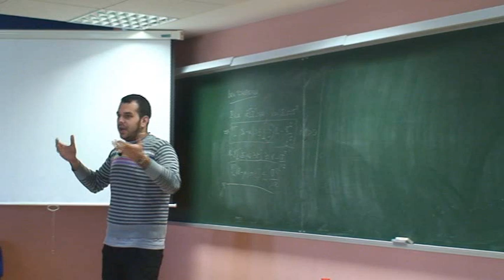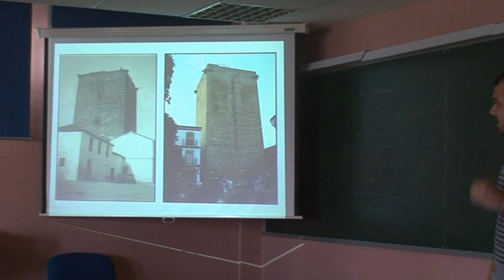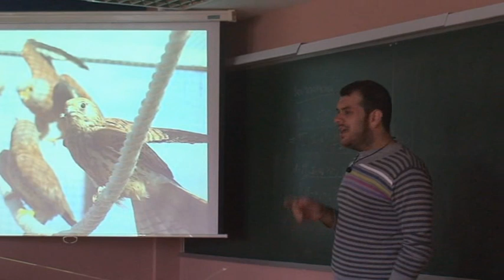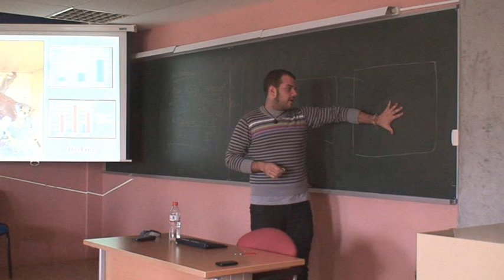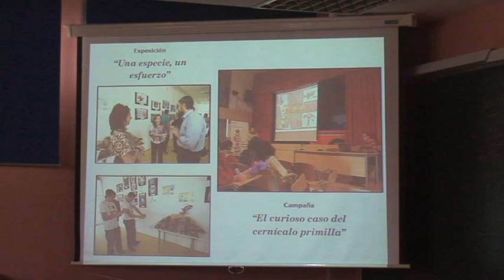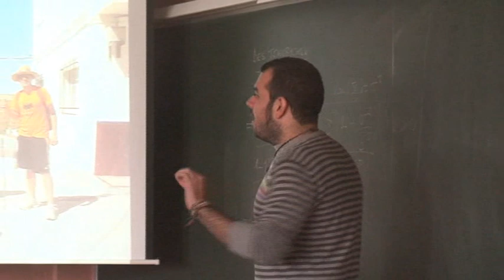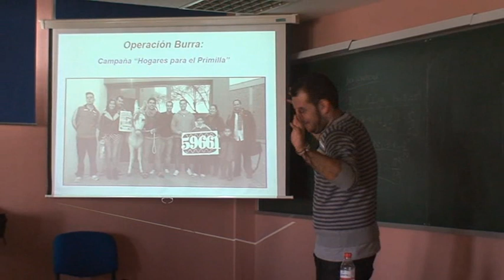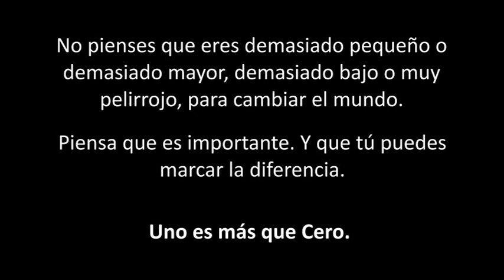¿Cómo cambiar el mundo con una servilleta? (Proyecto Naumanni)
Carlos Castillo Gómez, de la asociación "Audax Meles", nos cuenta cómo se llevó a cabo el Proyecto Naumanni, centrado en la reintroducción del cernícalo primilla (Falco naumanni) en Mengíbar, un pueblo de la campiña de Jaén (España). Charla impartida en la Universidad de Granada en otoño de 2012.